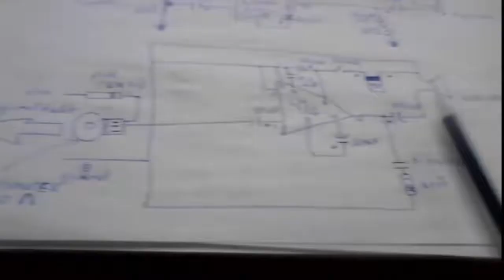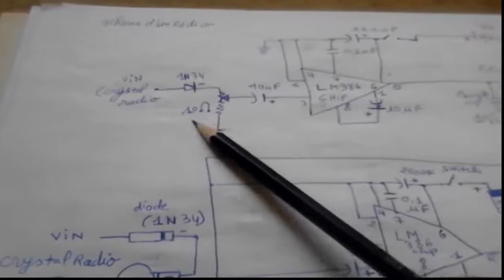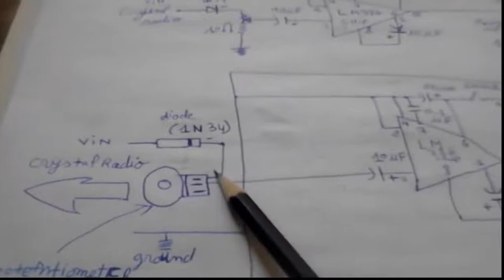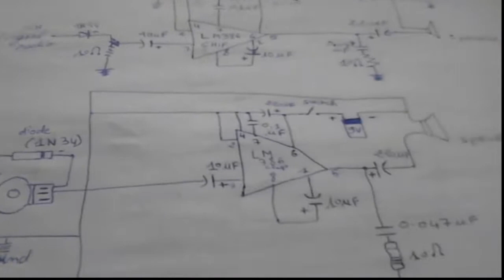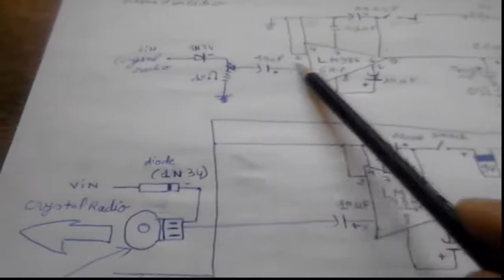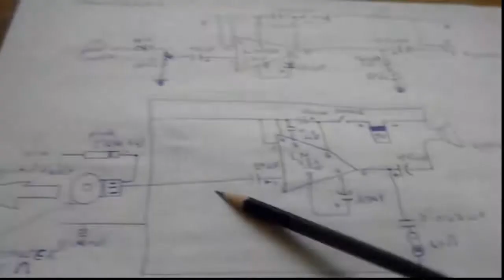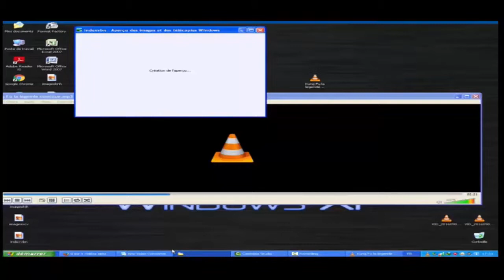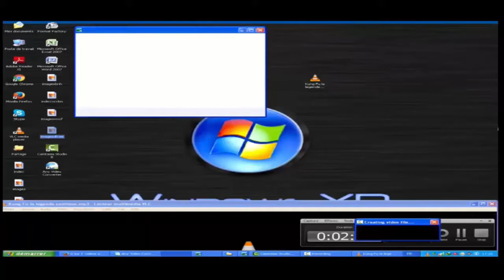schema dune radio